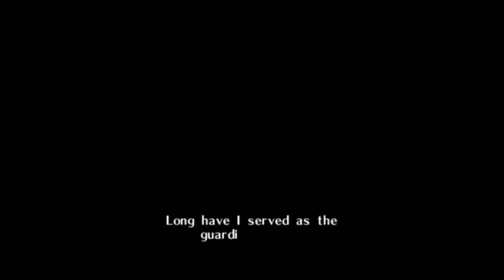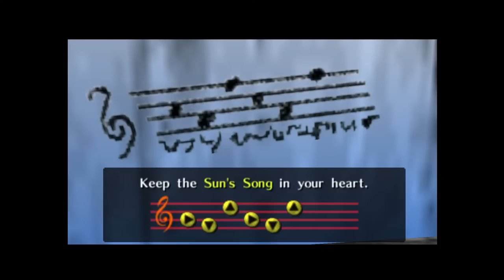Zelda : Ocarina of Time - No Sword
HEY. LISTEN. HELLO. HEY.